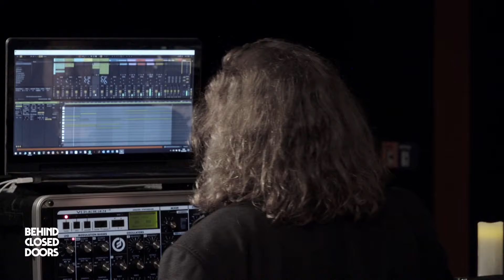Thorsten Quaeschning - Geartalk (deutsch) - Behind Closed Doors Season 1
Geartalk
Behind Closed Doors Season 1
UFA Fabrik Berlin
2nd May 2020

Premiere:
Monday,
3rd September 2020

7.00pm Reykjavik =
8.00pm London=
21Uhr Berlin =
9.00pm Paris =
10.00pm Helsinki

The idea to BEHIND CLOSED DOORS was born in the first week of lockdown in Berlin. The world stops turning. Every concert is cancelled, musicians have to interrupt their tours. Berlin concert halls remain empty. Film producers are affected as well. Every production is on hold. Should we wait till everything is back to normal?

Two weeks and fifty phone calls later the first edition of BEHIND CLOSED DOORS is ready. Everybody lends a helping hand, nobody asks for money. A private sponsor pays for electricity and crew in the UFA Fabrik Berlin, whose board spontaneously gives us a go for recording – not on the stage, but in front of it. The place where you usually find the audience standing and cheering.
The musicians are more than happy to be able to play again and also give their best. A small film production team, a director and a cameraman, records the event with five cameras and cuts the show live.

Two times a week – every Monday and Thursday evening – the first twelve sessions are being streamed for free on up to ten channels worldwide. They range from 40 to 65 minutes. Some of them reach up to 25.000 views. Almost everyone who starts a session watches till the end, close to nobody leaves the session early. Hundreds, even thousands of fans connect in the chatroom and celebrate the music in the comment section. The musicians actively participate in the live-chat every time. It might not be the entirely the same but the atmosphere and overall feeling is almost like experiencing real live concerts.

Thorsten Quaeschning (Tangerine Dream, Picture Palace music) and his music define the style of the sessions in the UFA Fabrik and also of the second edition of BEHIND CLOSED DOORS produced in the LIDO in Berlin, Kreuzberg. His real-time-composing / improvisation skills give the guest musicians a great space to show their art and talent. Bringing such different musicians and music genres together creates magical moments in every session.

In the near future we want to expand the project. Musicians who have participated in BEHIND CLOSED DOORS can actively suggest and invite new artists. And those can invite other musicians as well. Thus we can offer more and more opportunities to perform and grow the project, even in times of strict regulations!

None of the initiators know just now, how we might benefit from the success of the project in the future. It is truly one big experiment. The videos of the sessions are available on demand on VIMEO after recording, the audio files on the artists account on BANDCAMP. We already create a little income, that is distributed evenly between all participants, as BEHIND CLOSED DOORS is a community project.

Today we are proud to be able to present the second edition of BEHIND CLOSED DOORS here. This time we recorded the shows with eight cameras at the LIDO in Berlin Kreuzberg. We’ve also grown as a team and became even more professional. The next sessions for the third edition end of 2020 are being prepared at this very moment. Every season will take place in a different concert hall and every time it will be where the audience usually takes their seats: in front of the main stage.

Responsible for BEHIND CLOSED DOORS are the musician Thorsten Quaeschning (Tangerine Dream, Picture Palace music), the film producer Andreas Bernhardt (bb Film), cameraman Armin Fausten (Kickfilm, Berlin) and concert promoter Thorsten Sohn (MFP concerts), as well as 26 more fantastic artists, who so far have participated and played their amazing music for our viewers and listeners.

behind closed doors 2 with:
Jan „STIX“ Pfennig (STIXONSPEED, Konta K),
Shawn Crowder (Sungazer),
Kristof Hahn (Swans),
Lutz „LÜÜL“ Graf-Ulbrich (Agitation free, Ash Ra Tempel, 17 Hippies),
Paul Frick (Brandt Brauer Frick, Tangerine Dream),
Markus Reuter (Stick Men, The Crimson ProjeKCt, Centrozoon),
Freddy Hau (HAU9, Luxuslärm, Jini Meyer Band),
Harald Grosskopf (Wallenstein, Ashra, Klaus Schulze, Lilli Berlin),
Hoshiko Yamane (Tangerine Dream, Jane Birkin, Tukico),
Mya Audrey (Dinah, Schwarz),
Shir-Ran Yinon (Mondëna Quartet, New Model Army, Haggard),
Franz Bargmann (Michael Rother´s NEU!, Ex-Camera),
Dana Schechter (Insect Ark, Swans),
Alex Kozmidi (Camera),
Knut Hagedorn (Knut Hagedorn Quartett, 17 Hippies),
Stephan Graf von Bothmer,
Helge Sorg (Ugly Dub),